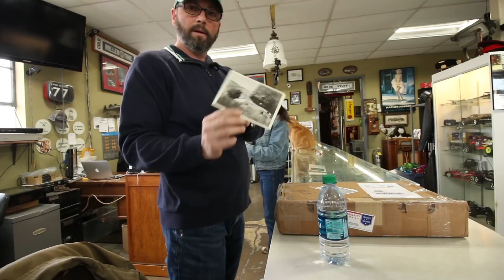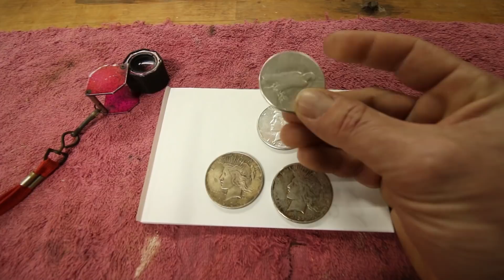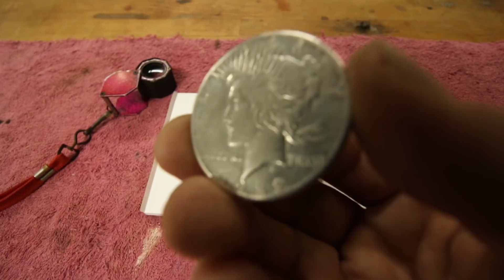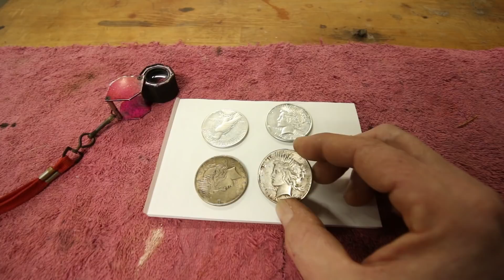Should You Restore Silver Coins | CH Daily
*AMAZON my favorite things I use.

Music by: Andrew Applepie & Blue Wednesday - Be With You

Fan Mail:
Craigslist Hunter
7100 Teckler Blvd